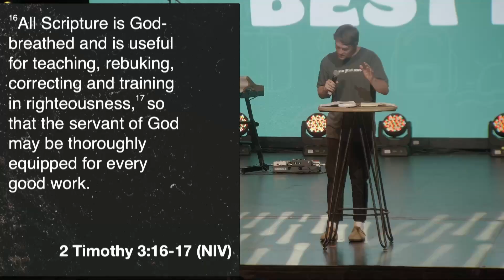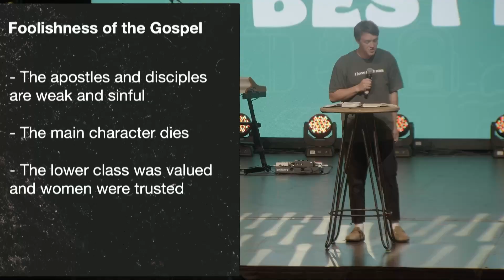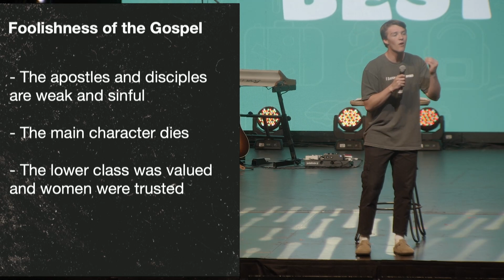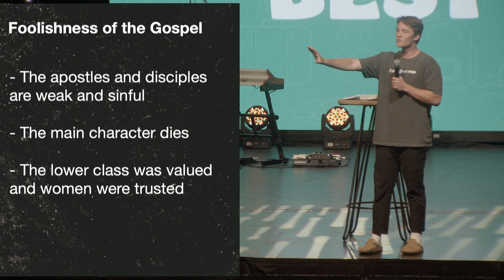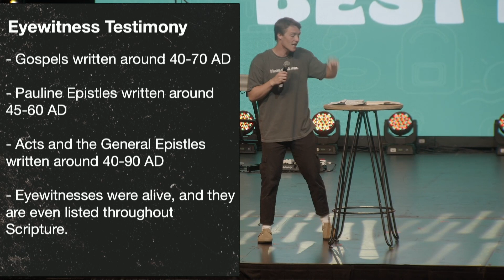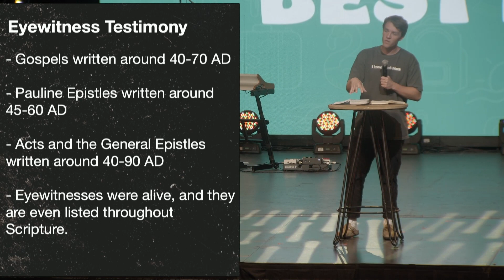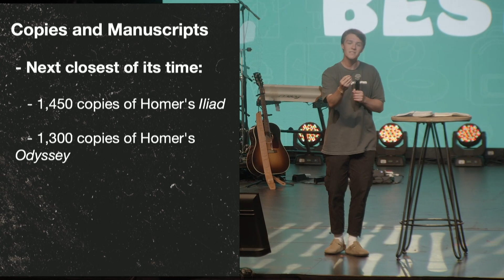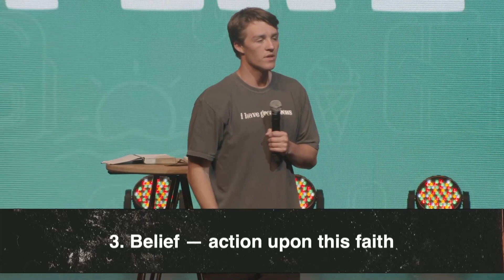Jacob King - Why Trust Scripture?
Crossroads Speaker, Jacob King, challenges us in our belief and to dig into scripture.

Didn't get to hang with us at CRSC23? It's never too early to plan for 2024! to register TODAY!